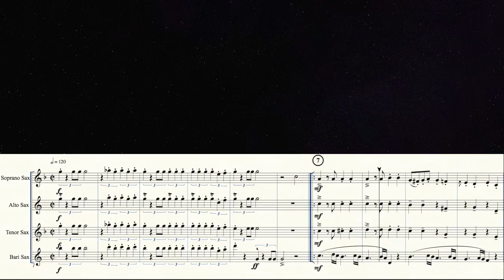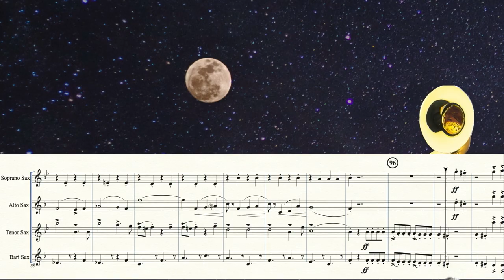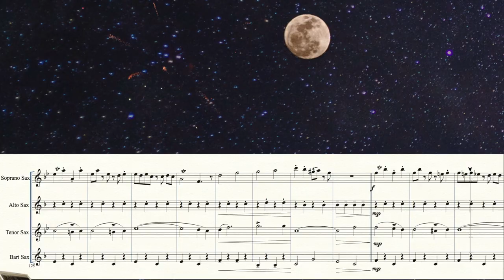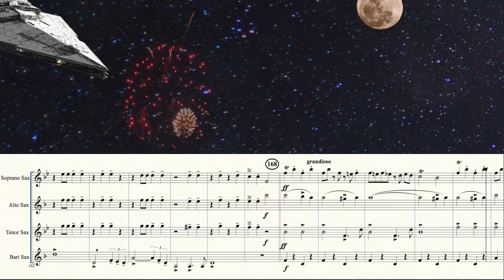Star Wars Stripes Forever: a delightfully ridiculous mashup by Einsteinium Quartet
Sheet music available FREE!
Version for concert band also available

Did you ever think to yourself, what if themes from Star Wars infiltrated a Sousa march? Of course you haven't. That's why we, Einsteinium Quartet, are here to enlighten you.

Performed by Einsteinium Quartet
Brian Einstein Lassiter, Soprano Saxophone
Hermann Lara, Alto Saxophone
Mark Secosh, Tenor Saxophone
Eric Scheide, Baritone Saxophone

Arranged by Brian Einstein Lassiter
Recorded by Alberto Hernandez at Fantasy Studios in Berkeley, CA
Mixing and mastering by Lincoln Adler
Video by Eric Scheide